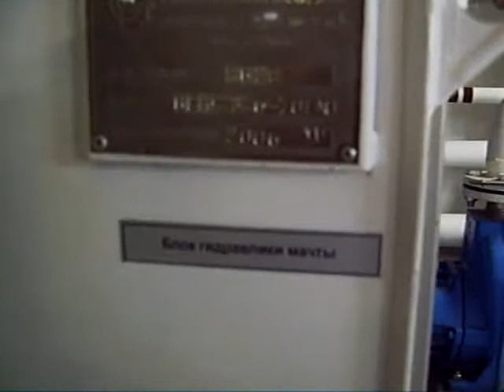Машинное отделение буксира Дионисо